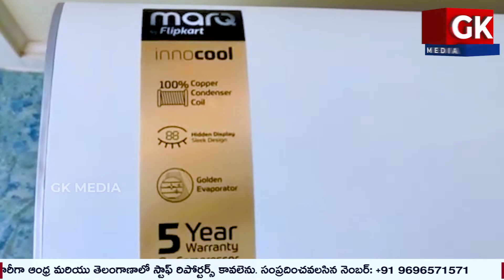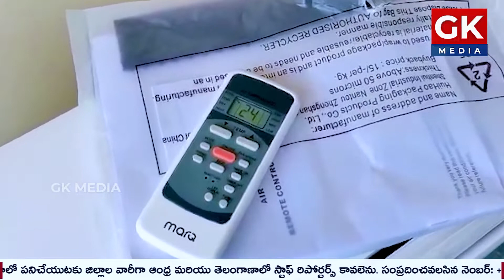Marq AC by Flipkart - Best Air Conditioner to Buy in Telugu | GK Media News